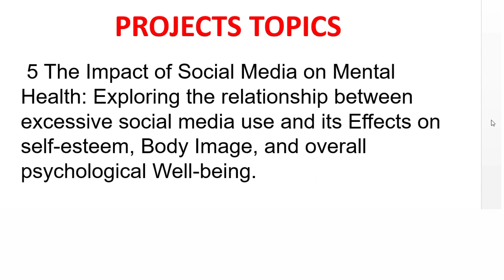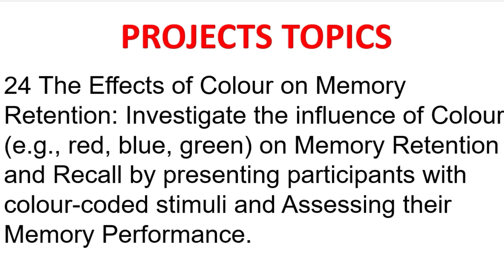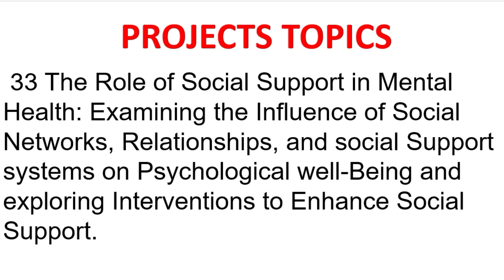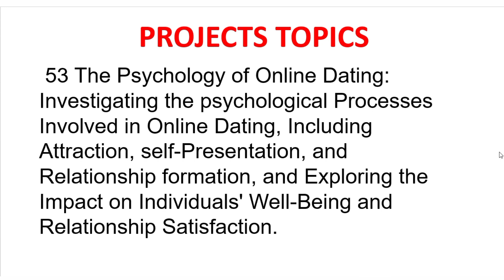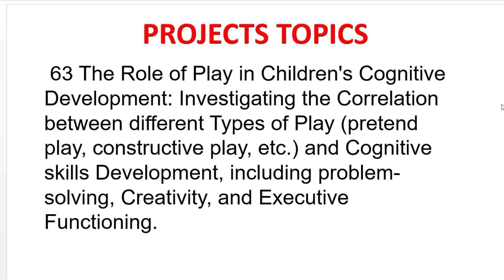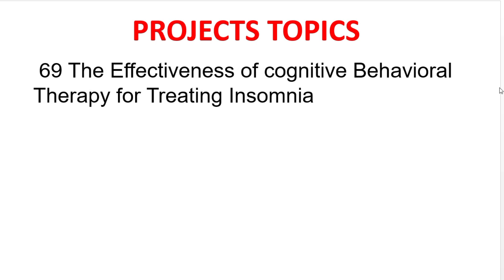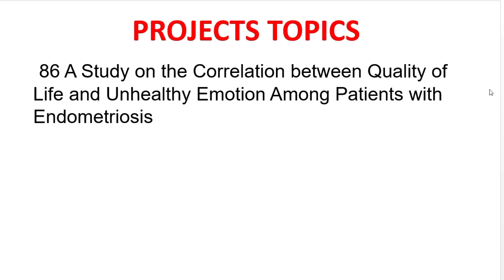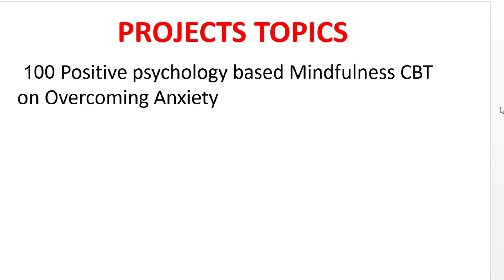|psychology Project ideas|ignou dissertion psychology|mapc project topics|psychology research idea|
Ignou psychology project topics,mapc dissertation topics,ma psychology project topics,psychology top Research idea,This video is all about ignou ma psychology project topics.This video is also answer hindi question psychology mai kon konse topic hote hai reserch karne ke liya.

In this video, we present a comprehensive list of top psychology topics for dissertation projects and research ideas. Whether you're a psychology student or a researcher looking for inspiration, this video is packed with fascinating and relevant ideas to help you kickstart your research journey. From exploring the effects of social media on mental health to studying the impact of childhood trauma on adult relationships, we cover a wide range of topics that are both compelling and important in the field of psychology. Join us as we delve into these thought-provoking research ideas and provide you with the guidance you need to embark on a successful dissertation project.

About This Video:
Master degree psychology students have to prepare project in second year,Finding a  unique project topic for dissarations is very difficult task for pg students in this video i will discuss about some psychology projects ideas,it will benefits for all psychology students,to know more about psychology projects new topics idea watch this video  till the end.

in this video, we will discuss a wide range of intriguing and relevant dissertation topics in the field of psychology. From studying the impact of mindfulness on stress reduction to analyzing the role of attachment styles in romantic relationships, we will explore fascinating areas that can contribute to the advancement of psychological knowledge. Join us as we delve into these thought-provoking topics and provide valuable insights to help you choose the perfect dissertation topic.

हमारे YouTube चैनल में आपका स्वागत है! इस वीडियो में, हम प्रस्तुत कर रहे हैं प्राथमिकता सूची जिनमें हम psychology स्टूडेंट्स के लिए मानसिक विज्ञान परियोजना विचारों और शोध विचारों पर चर्चा करेंगे। चाहे आप psychology के छात्र हों या अनुसंधानकर्ता, यह वीडियो आपको प्रेरणा देने के लिए रोमांचक और महत्वपूर्ण विचारों से भरपूर है। सोशल मीडिया के मानसिक स्वास्थ्य पर प्रभाव की जांच से लेकर वयस्क संबंधों पर बचपन के दुःख के प्रभाव का अध्ययन करने तक, हम प्रासंगिक और महत्वपूर्ण विषयों का परिचय कराएंगे जो मानसिक विज्ञान के क्षेत्र में रोचक और महत्वपूर्ण हैं। हमारे साथ जुड़ें और इन चिंताभर्ज शोध विचारों में डूबकर एक सफल परियोजना की शुरुआत करने के लिए आवश्यक मार्गदर्शन प्रदान करें। हमारे चैनल की सदस्यता लें और मानसिक विज्ञान और संबंधित विषयों पर भविष्य के वीडियो के लिए बने रहें!

Video is also related with:
psychology master dissertations
ignou dissertation topics
quantitative psychology topics in psychology
psychology dissertation ideas mental health
well being psychology reserch paper ideas
psychology project topics for ug students
psychology project topics for pg students
psychology project topics pdf
psychology project topics kaisa pata kare
projects topics on addiction
recent psychology project idea.
m.a psychology projects topics
m.sc psychology project topics
educational psychology project topics
shodhganga psychology project topics
clinical psychology project topics
psychology project keywords
counselling psychology project topics
clinical psychology dissertations topics
psychology dissertations topics 2022
child psychology dissertation topics
ignou ma psychology project topics
ignou mapc project topics
psychology projects topics on addiction
ignou clinical psychology project topics
ignou counselling psychology project topics
ignou synopsis psychology topics
ignou ma psychology dissertations topics
ignou clinical psychology dissertations topic
ignou counselling psychology dissertations topic
ignou mapc clinical psychology synopsis topic
ignou mapc counselling psychology synopsis topic
psychology project topics on meditation
psychology project topics on stress ,anxiety,depression
mpce16/26/36 project idea
how to find psychology project ideas
psychology project topics for master student
psychology project topics for bachelor student
psychology project topics for phd
psychology project topics for m.phill
psychology research idea topics
nagpur university psychology topics idea
rtmnu psychology topics idea